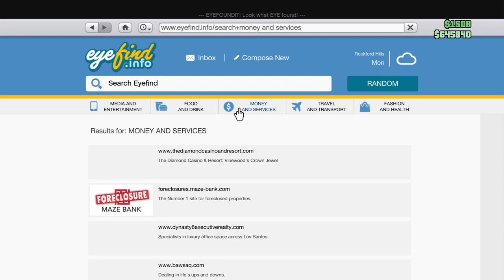First time being in a open lobby . Friendly comes by as a getaway driver